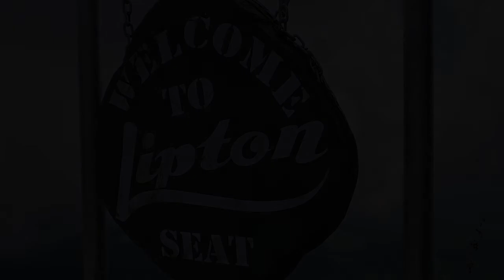Lipton's Seat - video 2